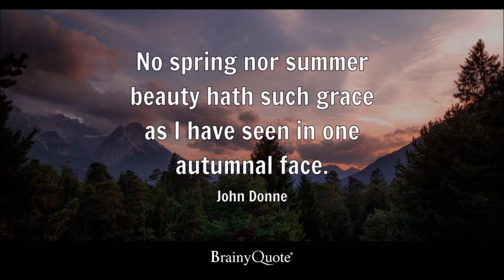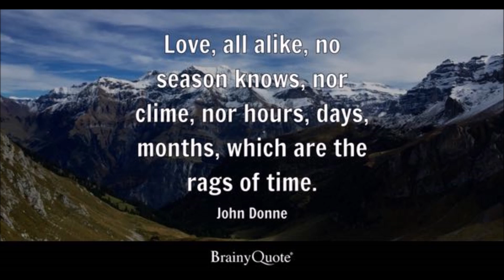karvaten badalte rahe....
Make hay while the Sun shines. utilizing my leisure!!